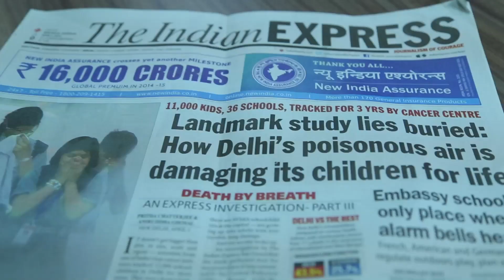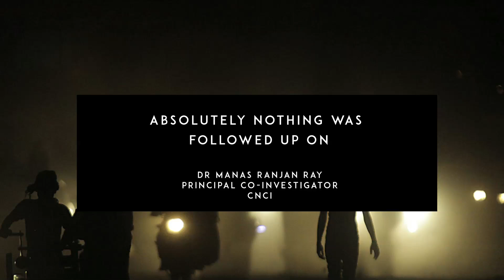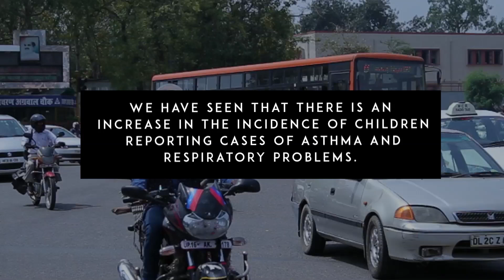How Delhi’s poisonous air is damaging its children for life: Death by Breath Part III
It doesn’t get bigger than this, in size, scale and rigour — scientists from one of India’s top cancer institutes tracked 11,000 schoolchildren in Delhi for three years.

The conclusion was chilling: “It is… unlikely that the deficits in lung function at the age of 17 years that has been found in a large number of schoolchildren of Delhi will be reversed as they complete the transition into adulthood.”

Full series Indian Express, The Indian Express Newspaper, The Indian Express, Indian express news, indian express editorial Today's Indian Express newspaper offers a comprehensive package of news, including Indian Express editorial analysis and Indian Express analysis today. This well-respected publication covers a wide range of topics in its India Express editorial and Indian Express news sections. Stay informed with the Indian Express newspaper today.